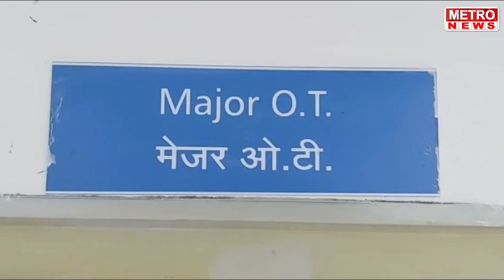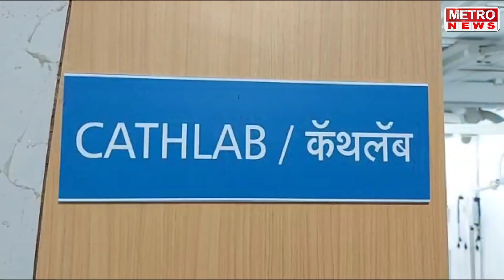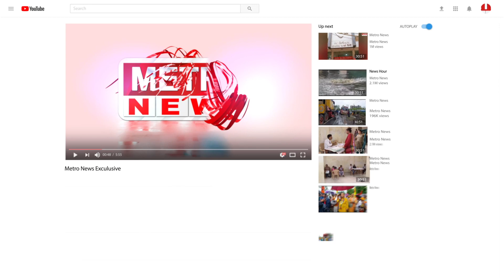Metro News | शिवसेना कार्यकर्त्यांवर गुन्हे दाखल, पहा सविस्तर !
शिवसेना कार्यकर्त्यांवर गुन्हे दाखल, पहा सविस्तर !